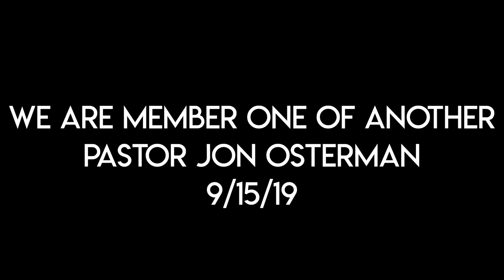True Identity: We are Members, One of Another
Welcome to City Central Church Online.

Join us for an in-person service at City Central Church in Tacoma, WA
Sundays at 9am, 10:30am, 12pm